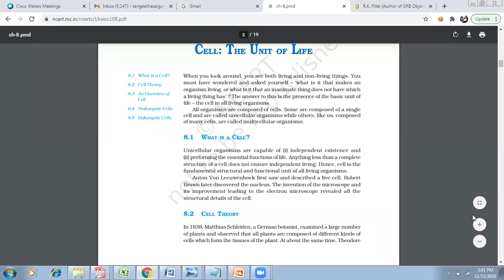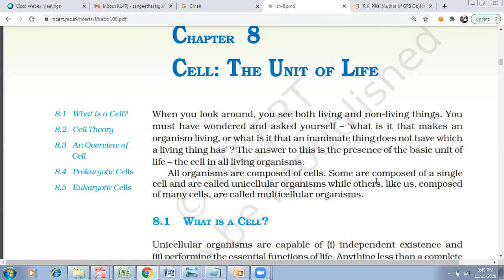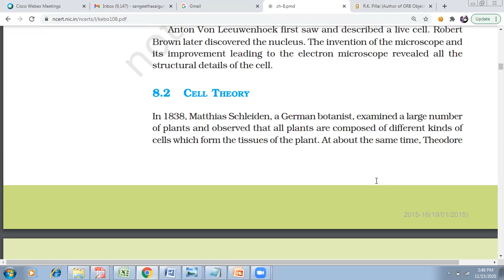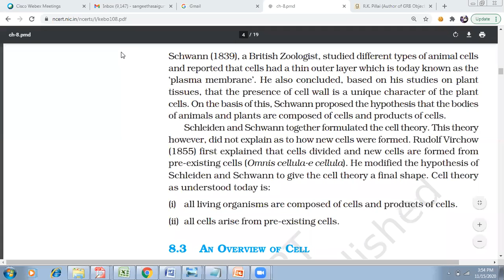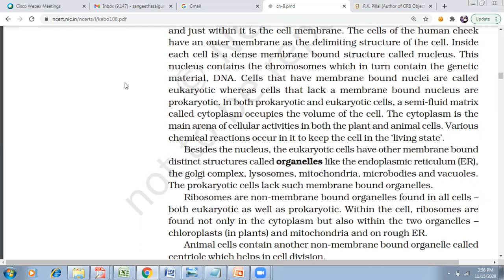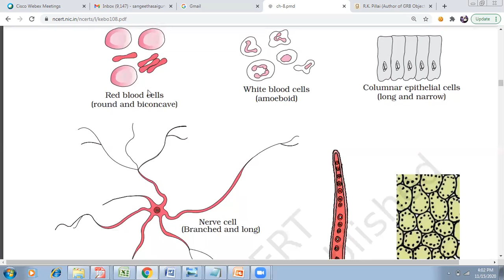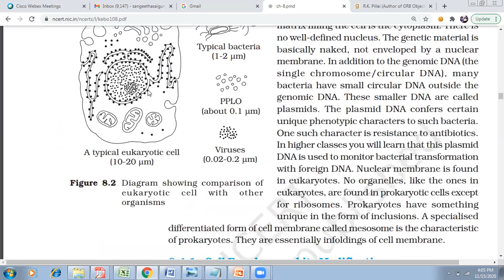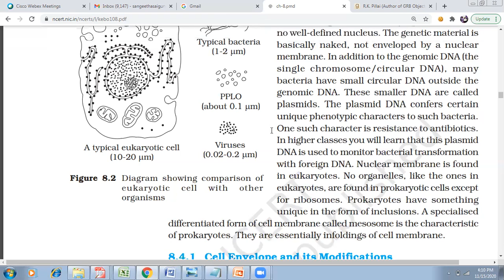cell the unit of life in TELUGU